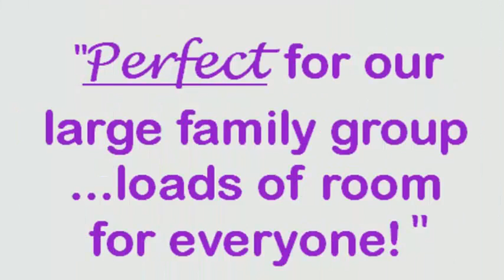Large Place to Stay Pembrokeshire Wales Call 01239 615179 For A Large Place to stay in Wales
Looking for a large place to stay in Pembrokeshire Wales? Call now on 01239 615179 for details of our deals and availability on Croft House -- our 6 bedroom luxury self-catering cottage sleeps twelve, which is perfect for three generation family holidays or large group holidays here in Pembrokeshire, West Wales or find out more on our
Croft House offers spacious, luxury, self-catering group accommodation close to the beautiful Pembrokeshire coast, the UK's only coastal National Park. Explore 186 miles of spectacular coastal paths, tranquil rivers, abundant wildlife and traditional market towns.
The size of Croft House means you can invite grandparents or friends to stay in the ground floor Private Wing which has a twin room (also converts to super king size double) plus its own conservatory and bathroom. Enjoy this luxury cottage and superb on site facilities at Croft farm and Celtic Cottages, set on a 6 acre farm in North Pembrokeshire.
• 4 miles from Cardigan Bay with its sandy beaches
• range, log burner and large French oak dining table
• daily fresh baked bread & croissants to order
• secluded, private, walled garden
• heated indoor swimming pool, gym and sauna
• book on-site spa treatments
• daily animal feeding on the farm
• outdoor adventure playground and football area
• indoor Big Play Barn with the pets' corner, sand pit, ride on toys, hand-painted Wendy house and shop, plus the soft play area
• Pool Table, Air Hockey and Table Tennis and Table Football for older children and adults

Set in the beautiful Pembrokeshire coastline of West Wales with beaches and stunning scenery all around, this is the perfect place for you and your family to come and enjoy Croft House, our luxury six bedroom self-catering cottage, and all of our leisure and outdoor facilities.

Croft Farm & Celtic Cottages,
Croft nr Cardigan Pembrokeshire.
SA43 3NT.